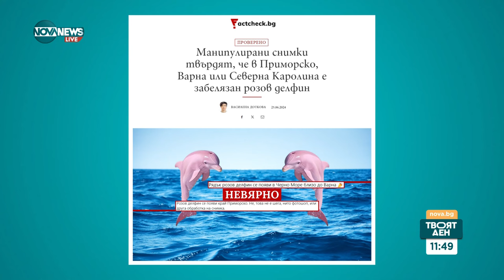Има ли розови делфини край Варна - Твоят ден (01.07.2024)